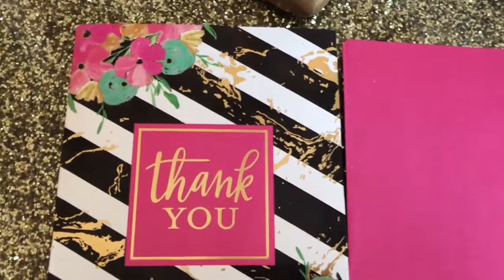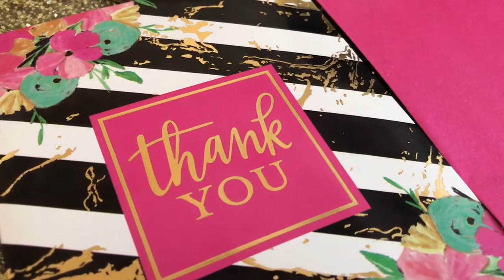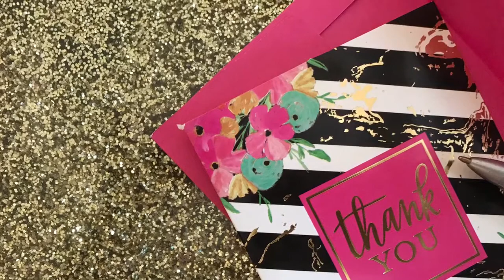Writing the Perfect Thank You Card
Thank you cards are an age old tradition that still remains a classic act. Thank you cards are not just for wedding and birthday gifts. Expressing gratitude is a genuine practice that goes a very long way and can nurture healthy relationships.

Snail Mail:
Tish Bullard Events